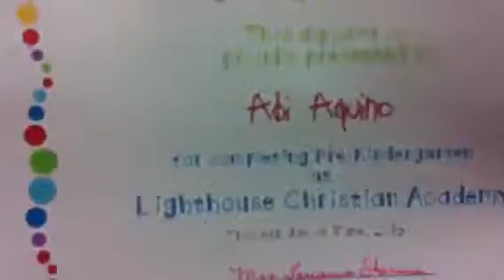Abi's year end program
Pre-K is done yehey! Thank you Lord!